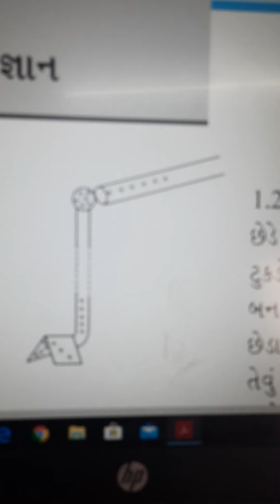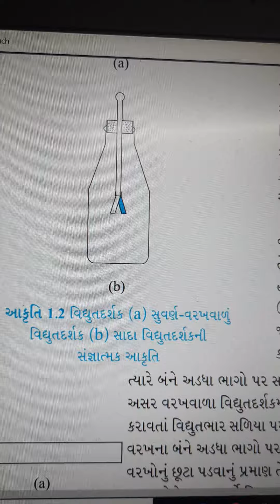12 science ch 1 session 2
STD 12 SCIENCE PHYSICS SUBJECT CHAPTER - 1 VIDHYUT BHARO ANE VIDHUT SHETRO -ELECTRIC CHARGE